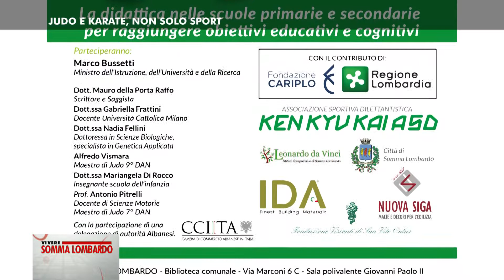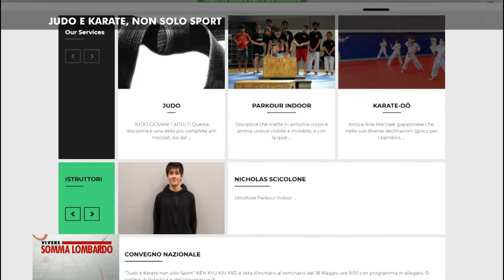Non solo sport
Evento di pregio dedicato al mondo del Judo e del Karatè